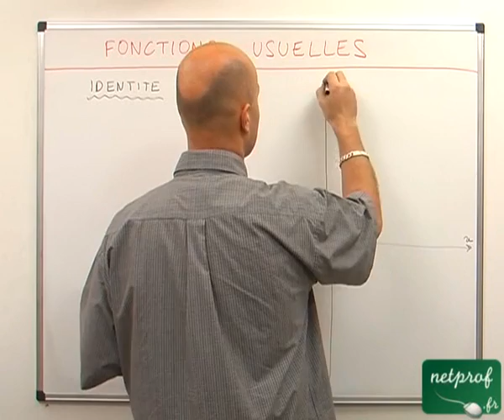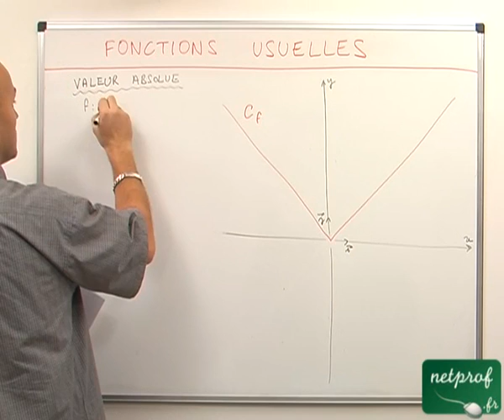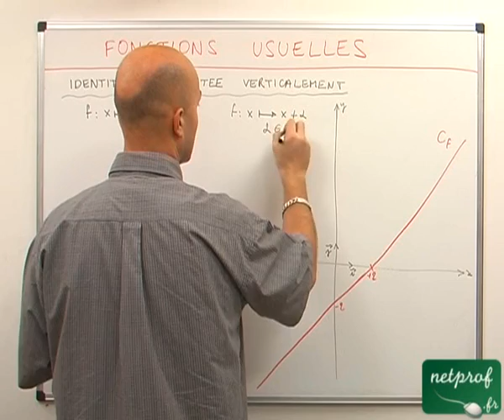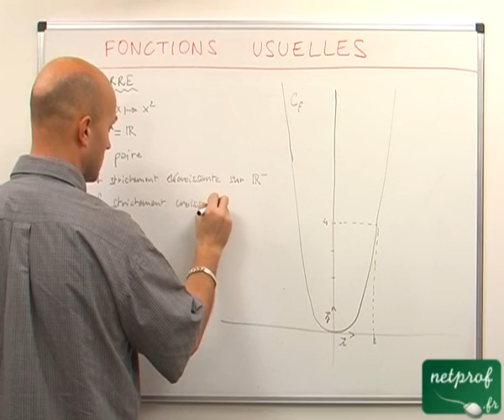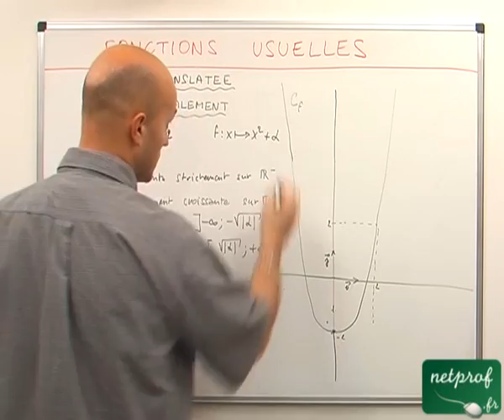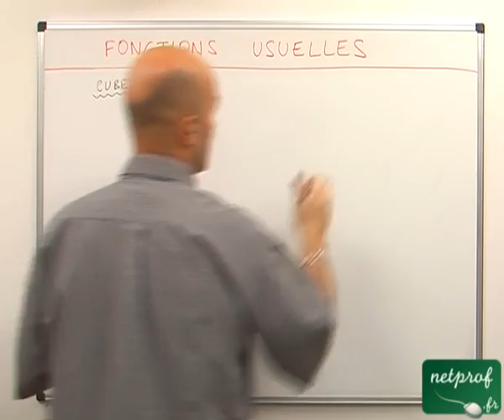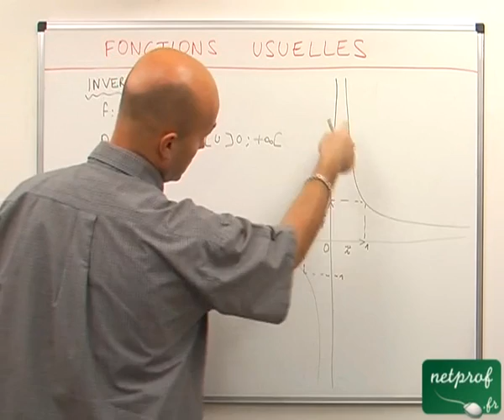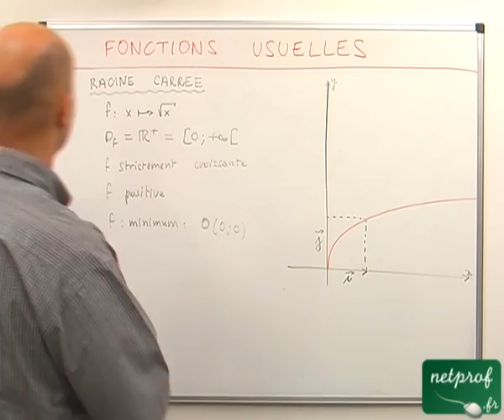12 Fonctions : fonctions usuelles